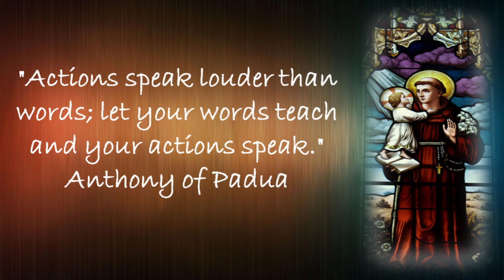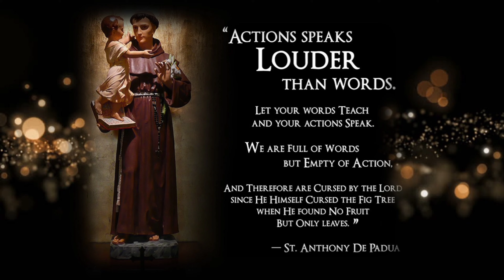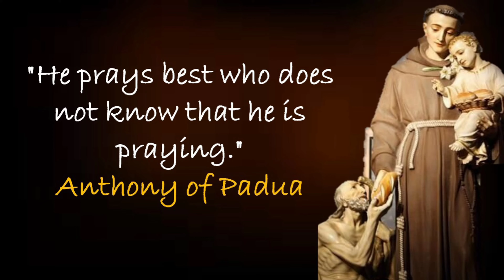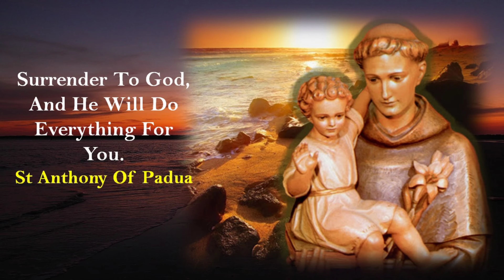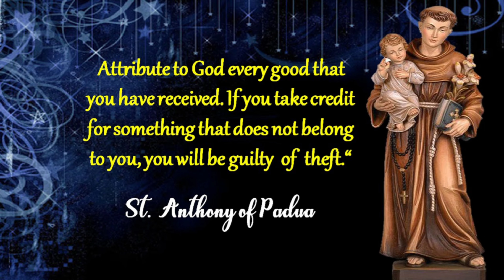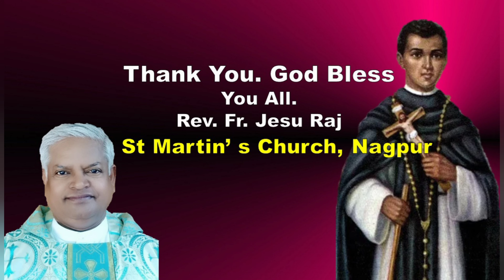Unfailing Prayer To St Anthony| Fr Jesu Raj | St Martin's Church, Nagpur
Cover Credit
This video is published to Spread Word of God